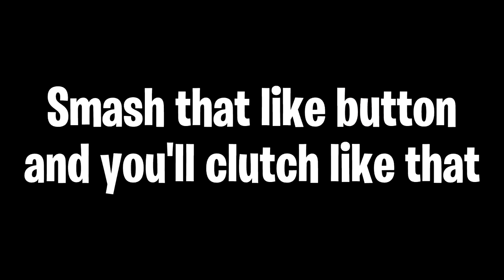Solid Gold Aimbot 🎯 (With Handcam) | BrockPlaysFortnite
Boombow is back for a day baby and I used it to its full extent cause you guys know I got the aimbot 🗿 Controller handcam is lit too drop a like and ill do more